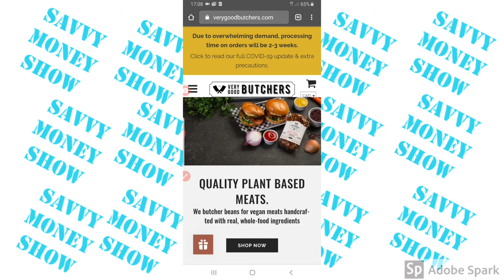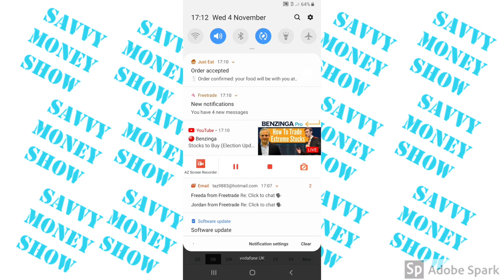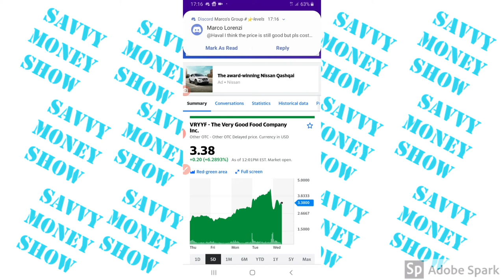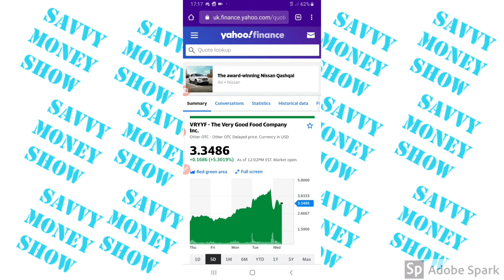very good food company 04/11/2020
My podcast
You decide should I go apple or stay android

For 1 free month supply of ink